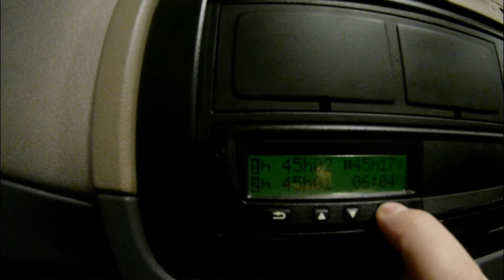Incepere Program - Stoneridge Digital Tachograph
Buna si bine te-am gasit la la un nou episod din noua serie TruckVlog , astazi iti voi arata cum sa incepi programul .